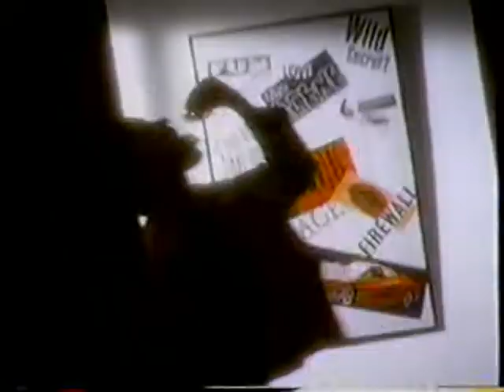1995 KFC Chicken Pot Pie TV Commercial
Everyone needs a little KFC.

The commercial aired on October 25th, 1995. It was run during the "The World of James Bond" on KSAZ Channel 10 in Phoenix AZ.